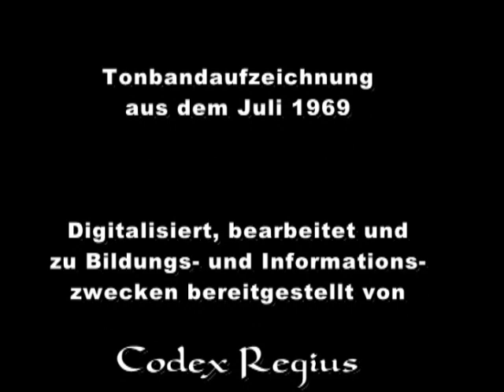Apollo 11 - Live im deutschen Radio (Teil 1-3 Start zum Mond)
Die erste Mondlandung - live im deutschen Radio! (Teil 1 von 3)

Dieser seltene historische Tonbandmitschnitt bewahrt Teile der Liveberichterstattung des Südwestfunks (SWF) vom Start der ersten Mondlandemission Apollo 11 am 16. Juli 1969. In dieser Zeit war es hörbar noch ein schwieriges Unterfangen, eine interkontinentale Radioübertragung herzustellen und aufrechtzuerhalten. Reporter Franz Meindl im Studio Baden-Baden kämpft um seine Leitungen, Kollege Robert Röntgen in Washington kommt offenbar die Aufgabe zu, die Telefonhörer verkehrt herum gegeneinander zu halten, und Peter Klein im Kennedy Space Center flucht lautstark über den Kollegen, der ihm den Blick auf die Countdownuhr verstellt.

Die mäßige Tonqualität ist der damaligen Übertragungsqualität geschuldet sowie dem Umkopieren von Tonband auf Kassette und späterer Digitalisierung (mit behutsamer Restaurierung der Klangqualität).

Was auf dem Wege zum Mond noch alles dramatisch schiefging, ist in diesem Buch geschildert, das nicht die Erfolgreichen in den Mittelpunkt stellt, sondern die Gescheiterten

Titelmusik: Instantperson - Here is The News (auf Jamendo)